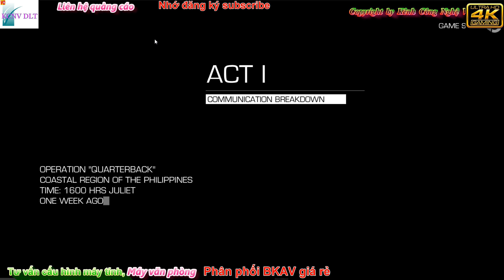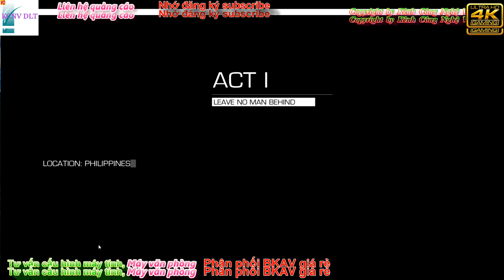Cùng chơi Sniper Ghost Warrior 2 Gaming PC 4K Gameplay Walkthrough Max Setttings 4K 2016 English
Sniper ghost warrior Full 2016 Action